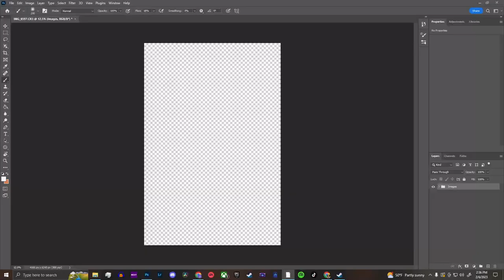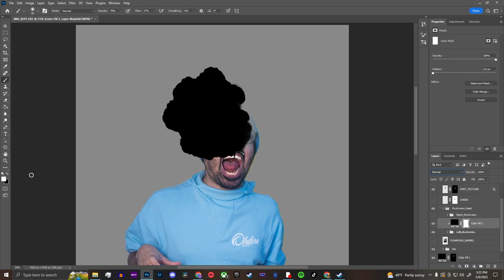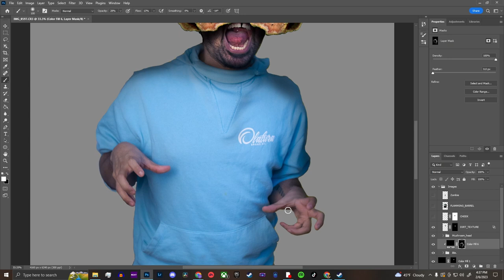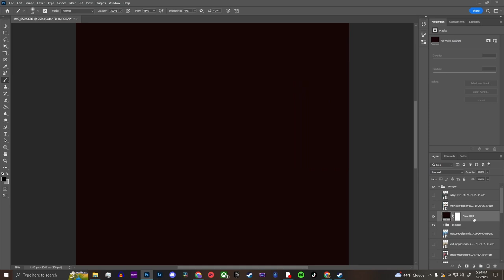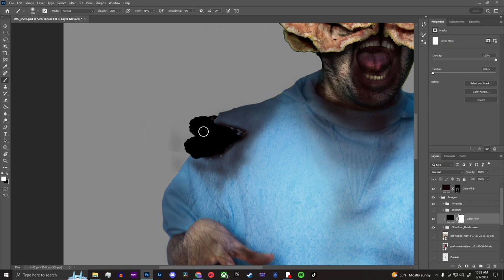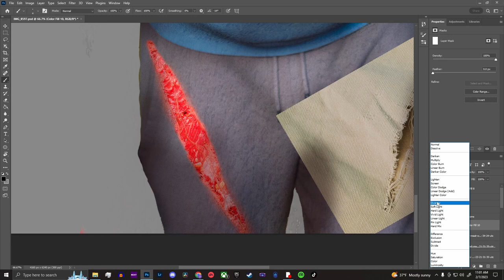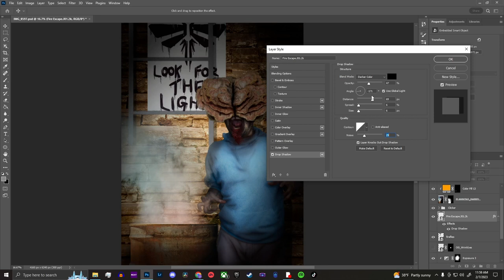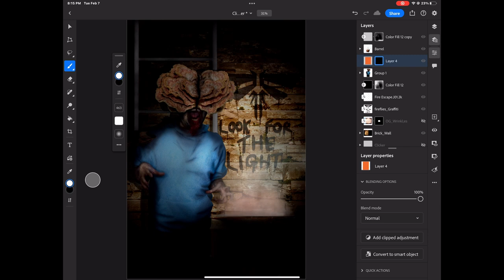I turned myself into a Clicker from The Last of Us in Photoshop - Photoshop Fridays #3 - Speedart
Photoshop Fridays is a weekly posting of the compositions I make earlier in the week using Adobe Photoshop. I use Envato Elements for the images, music and graphics you see in the video.

Today I present to you "Clicker". This one was a lot of fun to make and it was  inspired by the Last of Us TV-show on HBO and from the game as well. I highly recommend you check them both out!

Music from Envato Elements:
- There far from People - Crypt of Insomnia
- Acoustic Guitar Background Ambient - Audiozen
- Pyres on the Coastg - Crypt of Insomnia
- Ambient Cinematic Acoustic Guitar - Victor Music
- Acoustic Guitar Ambient Contemplative Film - Victor Music